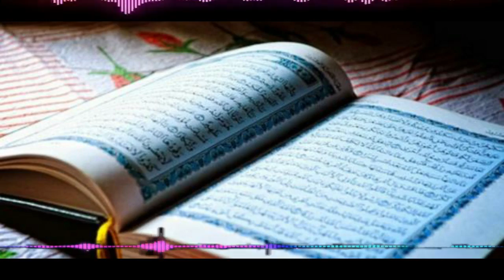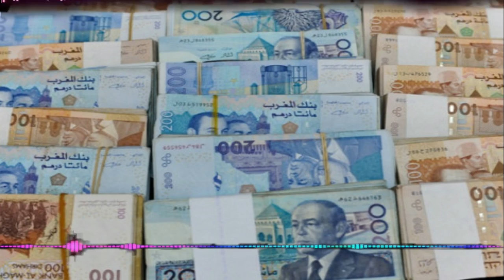أغنية جديدة ورائعة رائعة للفنان المحبوب الحاج إيدر- أسير العقل مودو | ELHAJ EIDAR